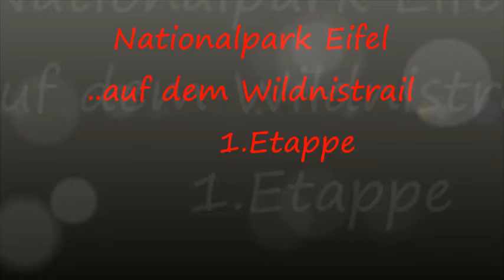Nationalpark Eifel, auf dem Wildnistrail 1. Etappe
Eindrücke eines Wanderers auf der ersten Etappe vom Wildnistrail im Nationalpark Eifel.